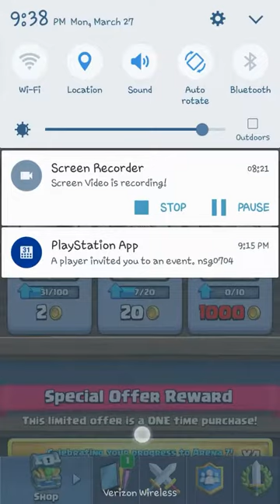Playing Clash Royal